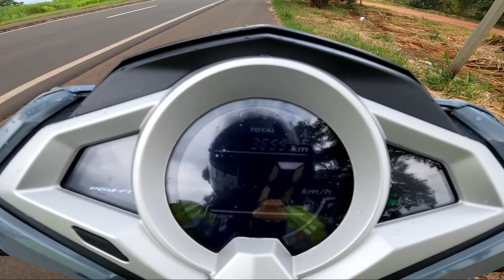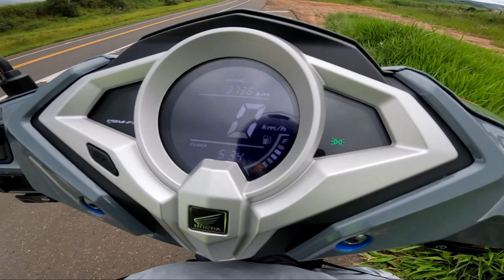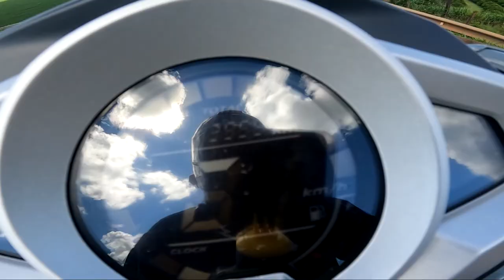Fui Acampar de Honda Elite 125 | 400 Km | Rafael Togni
No vídeo de hoje você vai ver como foi minha viagem de Honda Elite 125 até Brotas SP para o Moto Camp do Esquadrão Flecha junto dos @Motorede e @GiseleFavaro .

Outras informações:
Gravação: Gopro Hero 10 Black | Rafael Togni
Edição: Adobe Premiere 2019 | Rafael Togni
Capa/Thumbnail: Adobe Photoshop | Rafael Togni